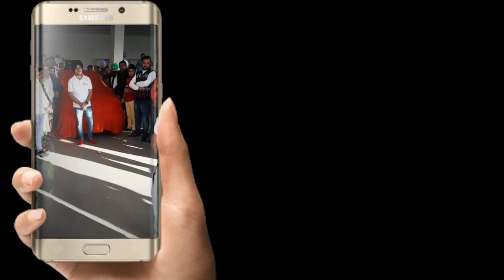23 साल के लड़के ने किया मात्र 16 महीने में धमाका ,10 लाख की VOLKSWOGEN VENTO ( हिंदी में ) RAJSHARMA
1. Team champions another brand New year achiever only 23 year old
2. In just 16 months he has achieved 10 lakhs + car
3. His new car is Volkswagen Vento
4. He is dreamer & believe in achieving big dreams
5. He has also thanked Vestige Management
6. To get success in Network marketing is to follow upline Blindly
7. His next focus luxury will be AUDI A4 want to achieve this by 2018

23 साल के लड़के ने किया मात्र 16 महीने में धमाका ,10 लाख की VOLKWOGEN VENTO ( हिंदी में ) RAJSHARMA